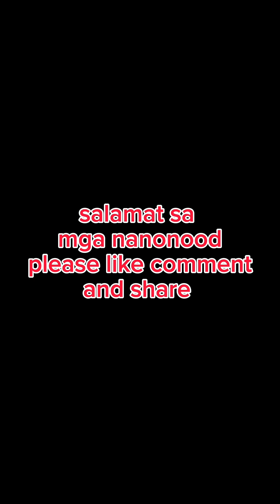hinamon ang aswang ng lasing😱